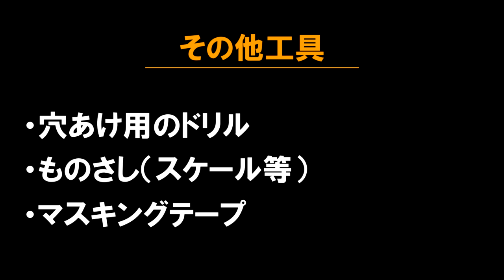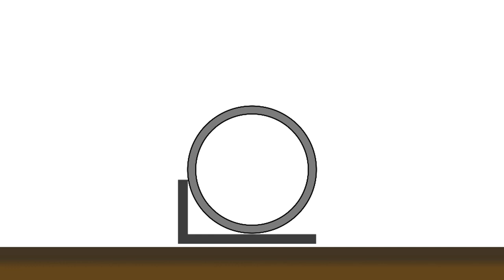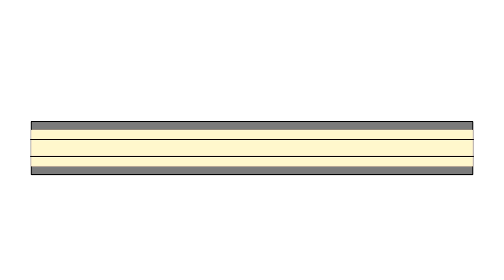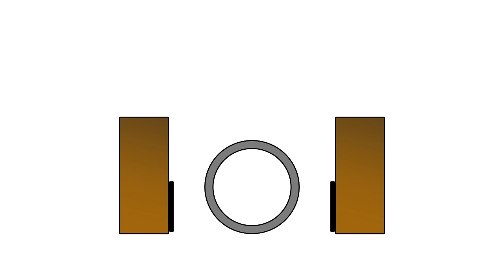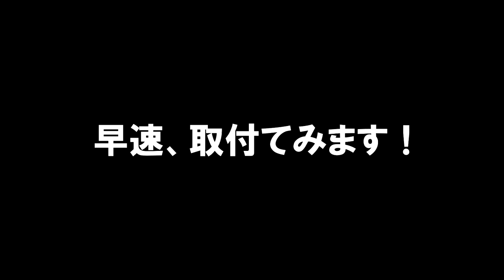【ろ過装置】簡単で綺麗に「シャワーパイプ」の穴あけ方法をご紹介。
春ですね～(^^)/
只今「男の秘密基地」を制作中です。
まだ未完成ですが、作業台でろ過装置の「シャワーパイプを綺麗で簡単に穴をあける方法」
をご紹介致します。
※動画内で穴をあけた後に面取りしていますが、これはしない方が良さそうです！

今回使用したクランプ等はこちらから購入できます。

・高儀 クランプ TAKAGI ホビークイックバークランプ 100mm 2個組

・高儀 H2 ホビーかんな コンパクトサイズ 9cm

・ TRUSCO(トラスコ) エッジクッションテープ 50mm×2m